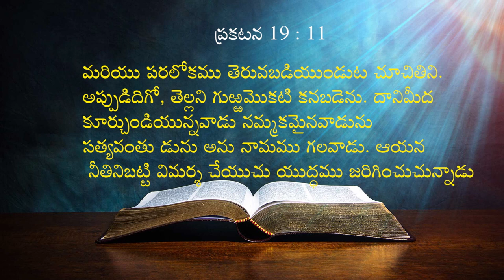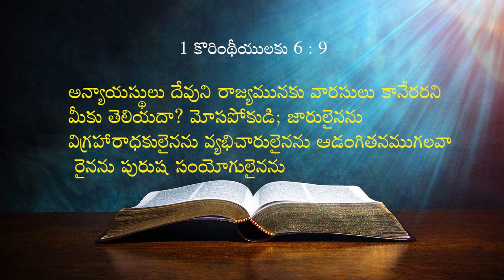09 04 2024 BRO Kaile. Vijay Babu garu అంశం : పునరుత్థానుడైన క్రీస్తు మరల రాబోతున్నాడు